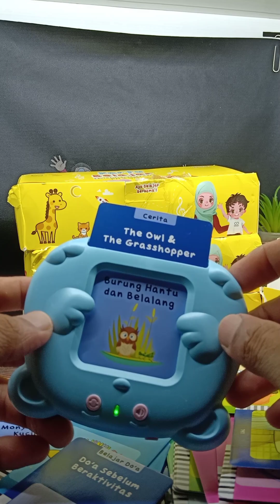MAINAN EDUKASI KARTU VOCABULARY